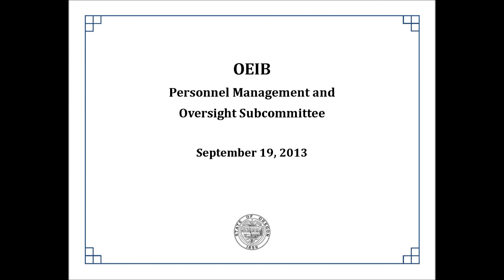Personnel Management and Oversight subcommittee - Sept. 19, 2013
The Oregon Education Investment Board, chaired by the Governor, is overseeing an effort to create a seamless, unified system for investing in and delivering public education from early childhood through high school and college so that all Oregonians are well prepared for careers in our economy.

Dr. Rudy Crew, an education leader with a national reputation for innovation and results, is Oregon's first Chief Education Officer.

Oregon's goal is that by the year 2025, 100 percent of Oregonians will earn a high school diploma or its equivalent, 40 percent will earn a post-secondary credential, and 40 percent will obtain a bachelor's degree or higher.